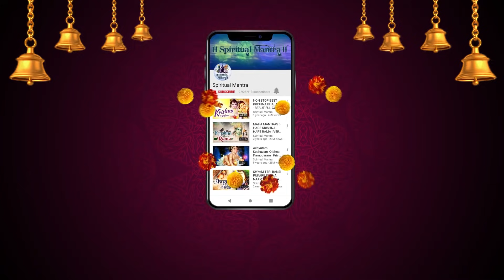महा मंत्र : हरे कृष्ण हरे राम भजन Hare Krishna Hare Rama | लोकप्रिय कृष्ण भजन | Krishna Bhajan Song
Beautiful songs Lord Krishna. maha mantras hare krishna hare rama - krishna bhajans | महा मंत्र:- हरे कृष्ण हरे राम। बहुत सुंदर गीत | लोकप्रिय कृष्ण भजन | हरे कृष्ण हरे कृष्ण कृष्ण कृष्ण हरे हरे॥

Lyrics: Traditional

Spiritual Mantra for life the best destination for krishnajanmashtamisong